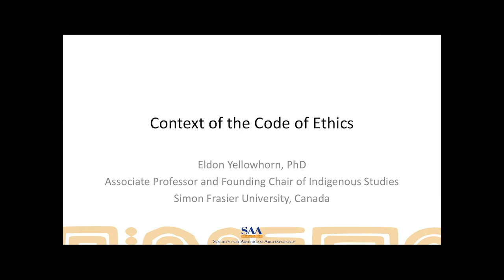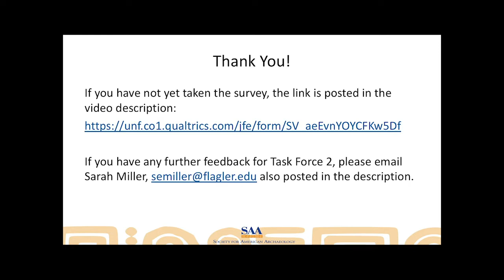Ethics Revision: Ep 3 Context of the Code of Ethics with Eldon Yellowhorn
In 1996, the SAA Executive Board adopted the Principles of Archaeological Ethics, as proposed by the SAA Ethics in Archaeology Committee. These principles guide archaeologists "in negotiating the complex responsibilities they have to archaeological resources, and to all who have an interest in these resources or are otherwise affected by archaeological practice" (Lynott and Wylie 1995:8). These principles are one of the foundational documents for the Society and are meant to express the members’ views on the ethical practice of archaeology.

In Fall 2018, the Society for American Archaeology (SAA) board of directors created the Task Force on the Revision of the SAA Principles of Archaeological Ethics: Stage 2 (TF 2).  The main task of TF 2 is to develop and deploy this survey to collect feedback on the current ethical principles and suggestions for revision.

In lieu of forum and virtual listening sessions planned for the conference, we invite members to view the video playlist featuring the forum panelists. The best way to give feedback is by taking the survey. There is an option to provide additional feedback at the end of the survey for those who want to provide further comment. In addition to seeking feedback on existing principles, this survey aims to collect feedback on membership attitudes towards organizational ethics as an aspirational code or as a living document. The main objectives of the survey are to gather membership feedback on revising the SAA Code of Ethics and to compile data with preliminary interpretations to guide Task Force 3 in its mission to revise the Ethics, in both content and form, if it is the wishes of the membership to do so. It is anticipated that the survey will take you 15-20 minutes to complete.

The survey is open to SAA members, former members, and non-members. The survey closes June 5, 2020.